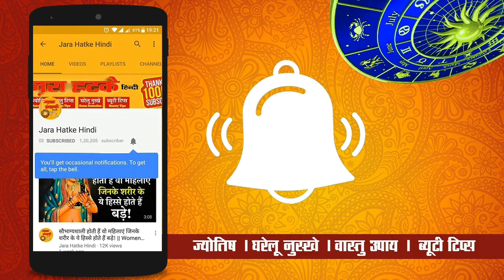नवरात्रि में अखंड ज्योति क्यों जलाई जाती है | जलाने की विधि और इसका महत्व और इसके नियम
चाणक्य नीति पुस्तक खरीदने के लिए नीचे क्लिक करें :